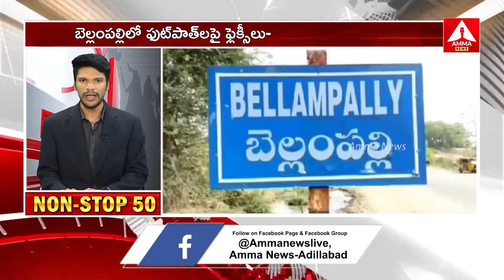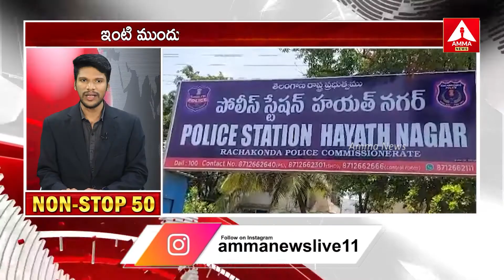TS SPEED NEWS || 19-03-2024 || TS Politics || Amma News